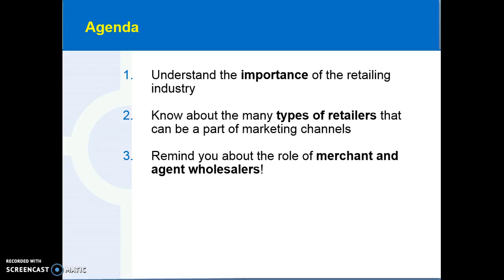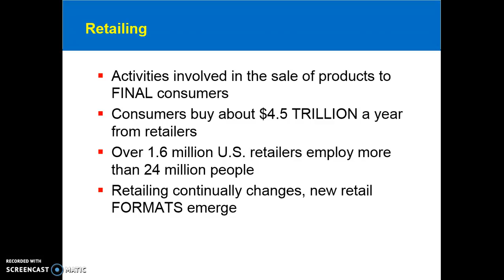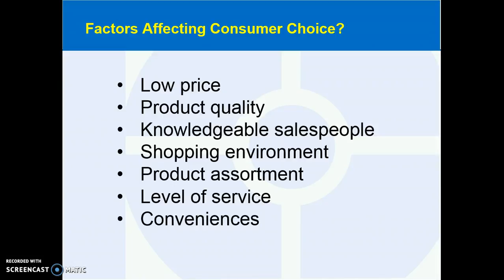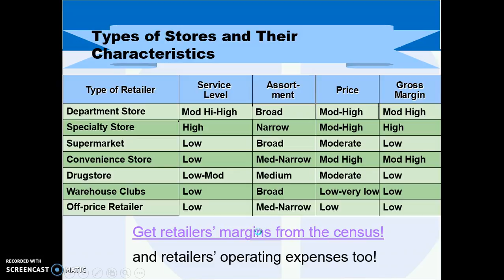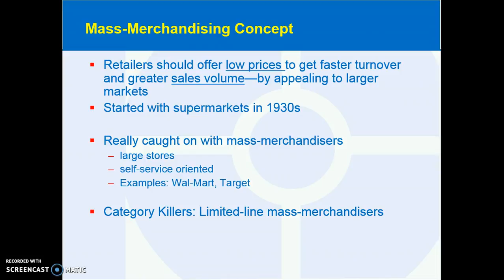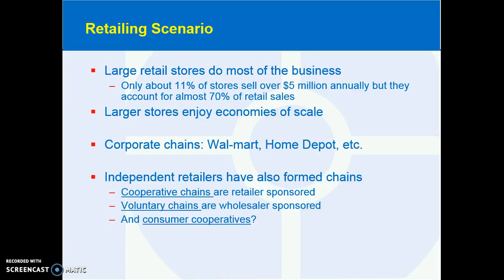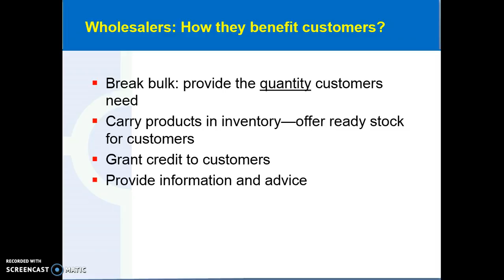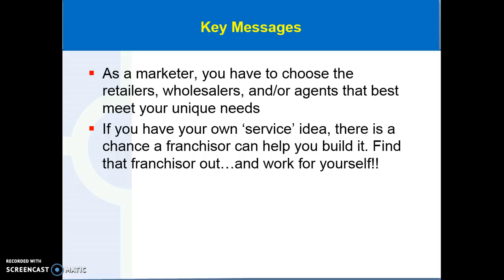Chapter 12 Lecture: Retailing